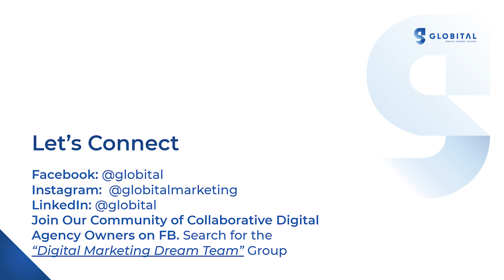Lifting Digital Agency Revenue With Enhanced Customer Experience (The 6 Pillars of CX)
How to enhance your digital agency revenue, by improving your customer experience.

No business, especially a digital agency, needs to be told about how important customer experience is. It’s become a necessity to consider customer experience, not just a “nice-to-have”.

But many digital agencies tend to think of customer experience as secondary to completing the tasks and checking the boxes on their client’s campaigns.

In this video, Affan Manzoor, Globital’s CX Director, unpacks the six pillars of customer experience for a digital agency and explains why getting it right and working on your client/agency relationship can impact your digital agency’s retention of clients, success in projects and growth and your digital agency revenue

In the video we mention our community of collaborative Digital Marketers, where we come together to solve common challenges such as client experience. Here is the link if you'd like to join us